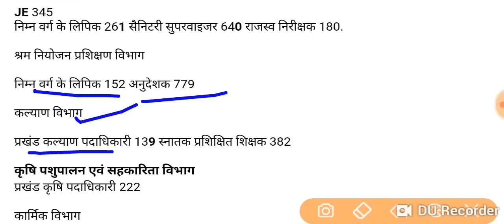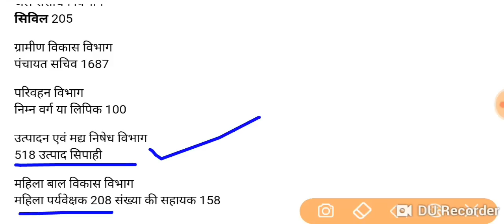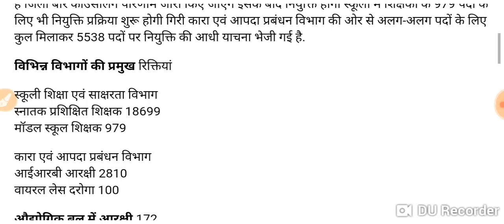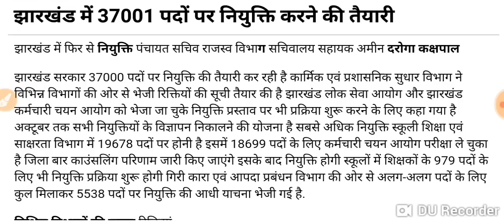झारखंड में पंचायत सचिव, सचिवालय ,राजस्व विभाग, अमीन ,कक्षपाल की रिक्तियां